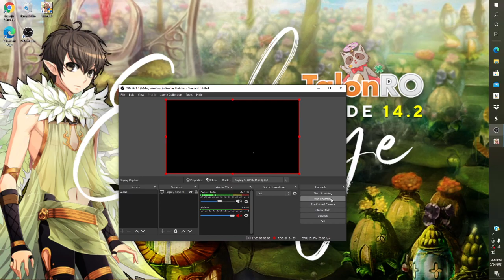Eden Quest Lord Knight Gameplay TalonRO server!!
Testing Gears